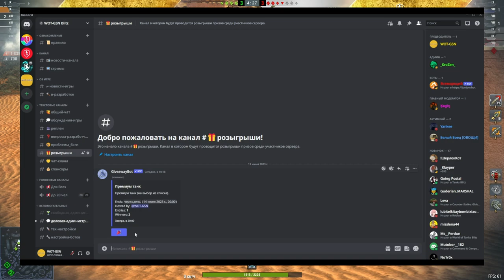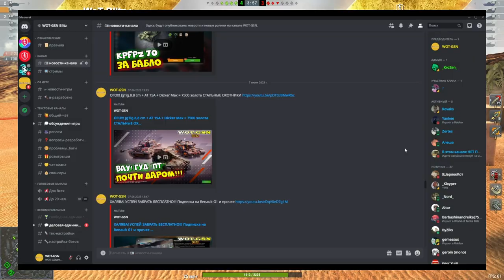ХАЛЯВА!!! 8 Пропусков на Июль. КАК ЗАБРАТЬ??? ПРОСТО!!! :))) в wot Blitz 2023 | WOT-GSN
ПРИМЕР КОММЕНТА:
"Мне очень нужен Пропуск на Июль и я его точно заберу - ???/???"
Можешь скопировать пример коммента, чтоб не писать долго ;)))
Не забудь вставить вместо "???" Свой ник и ID аккаунта ;)

ПОДДЕРЖИ АВТОРА!